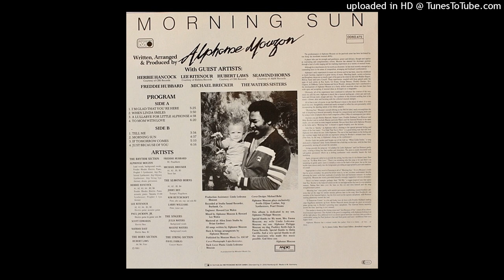Alphonse Mouzon Feat. Herbie Hancock • Lee Ritenour • Hubert Laws - To Mom With Love (1981)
Alphonse Mouzon Feat. Herbie Hancock • Lee Ritenour • Hubert Laws • Freddie Hubbard • Michael Brecker – Morning Sun
Label: Metronome – 0060.475
Format: Vinyl, LP, Album
Country: Germany
Released: 1981
Genre: Jazz
Style: Soul-Jazz, Jazz-Funk, Disco

Credits

Arranged By, Producer – Alphonse Mouzon
Backing Vocals – The Waters Sisters
Concertmaster [String Section] – Pavel Farkas
Electric Bass – Nathan East (tracks: B1), Scott Edwards (2)
Electric Guitar – Paul Jackson Jr. (tracks: B4)
Electric Guitar, Acoustic Guitar, Guest [Artist] – Lee Ritenour (tracks: A2 to A4, B1, B2)
Electric Piano [Fender Rhodes], Piano [Acoustic], Synthesizer [Yamaha Cs-80, Prophet 5], Guest [Artist] – Herbie Hancock (tracks: A1 to A4, B3, B4)
Engineer – Howard Lee Wolen
Flugelhorn, Guest [Artist] – Freddie Hubbard (tracks: B3)
Flute, Guest [Artist] – Hubert Laws (tracks: A4, B4)
Mastered By – Brian Gardner
Mixed By – Howard Lee Wolen
Producer [Assistant] – Linda Ledesma Mouzon*
Soprano Saxophone – Kim Hutchcroft (tracks: B2)
Tenor Saxophone, Guest [Artist] – Michael Brecker (tracks: A1, A2, B1, B3)
Trumpet, Flugelhorn, Flute, Tenor Saxophone, Alto Saxophone – The Seawind Horns (tracks: A1, A2, B3, B4)
Vocals, Backing Vocals, Electric Piano [Fender Rhodes], Synthesizer [Prophet 5, Arp Pro Soloist, Arp Odyssey, Arp String], Drums, Percussion, Mixed By – Alphonse Mouzon
Written-By – Alphonse Mouzon